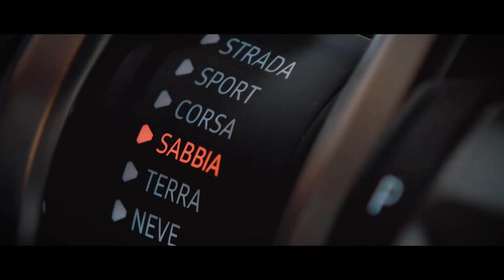Lamborghini Urus Teaser – All environments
The Lamborghini Urus is a visionary approach to creating a Lamborghini around the concept of the most versatile vehicle, the SUV. The Urus elevates the SUV to a level not previously possible, the Super SUV. It is a true Lamborghini in terms of design, performance, driving dynamics and emotion as well as being suitable for everyday driving in a range of environments.